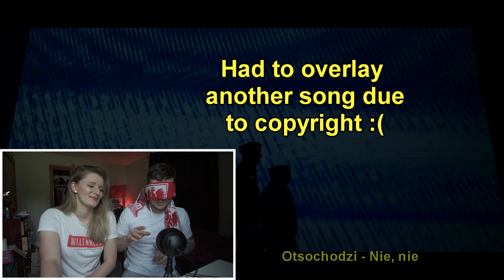Guess the Polish Rapper Challenge 🇵🇱 🇺🇸